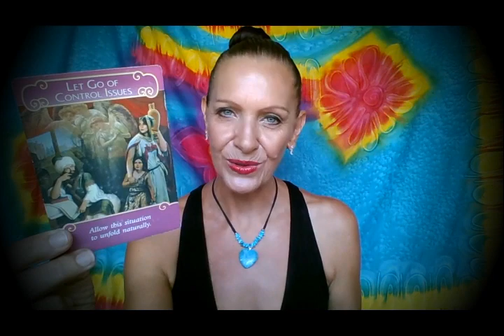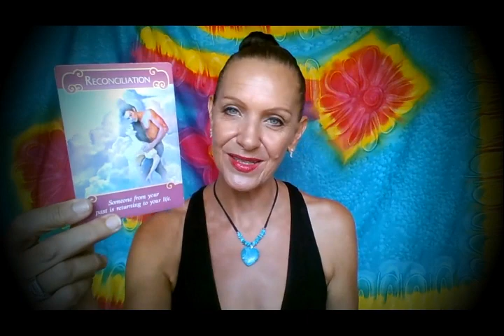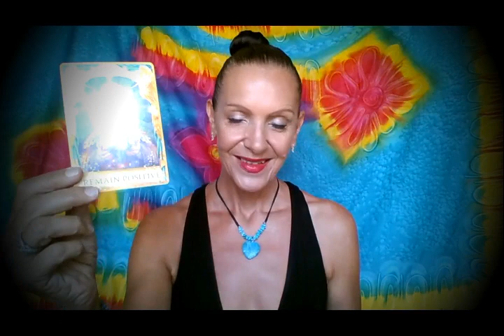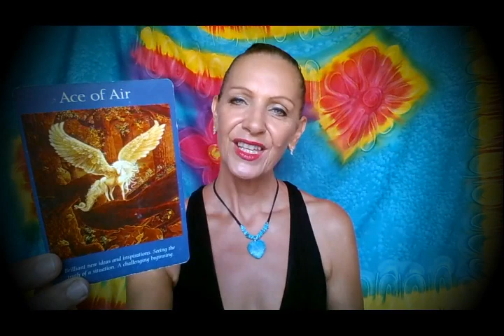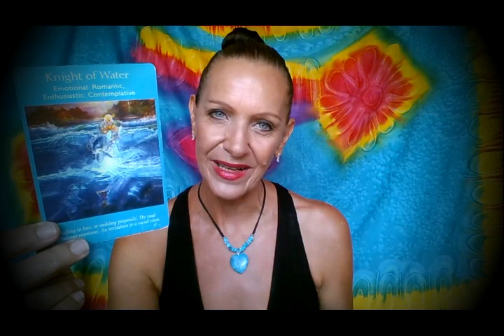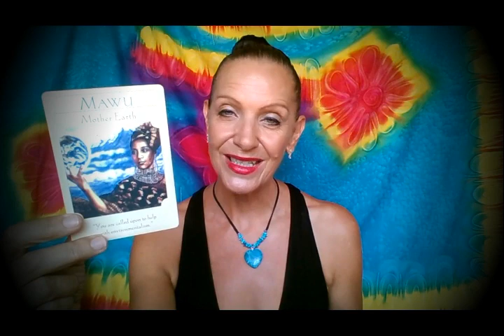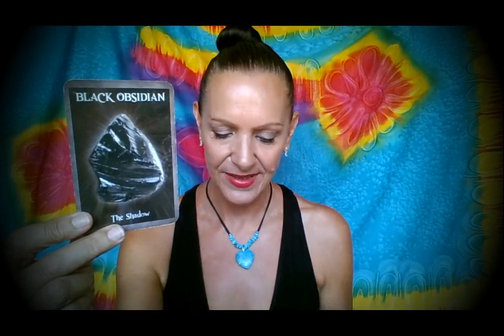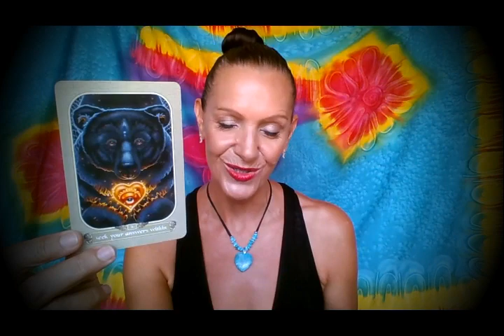Gemini Mid Month February 2020 - Valentines Love Forecast & Predictions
Falling in Love, Proposals and Career Success are highlighted! Gemini this is your February 2020 Mid Month Tarot Forecast with Rose Burnett, Mind Body Soul Balance.

Get $15 OFF any (Pre-recorded) Personal Reading or Distance Reiki Energy Healing Session or package with Rose.

Rose Burnett is a Certified Transformational Coach, Leader and NLP Practitioner. An Advanced Usui Reiki Practitioner and specialises in Chakra healing and balance, Soul Light and Inner Child Healing from Emotional and Karmic Trauma, Chi Energy Revitalisation, Akashic Record and past life recollection. Diet, Fitness and Mindfulness on all levels – Mind Body Soul Balance.